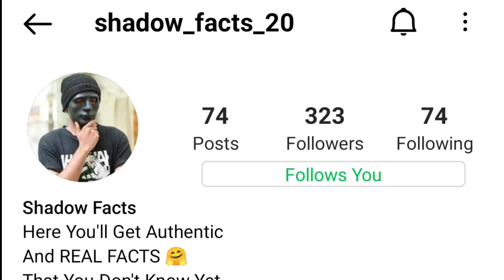KGF Chapter 2 ने सभी को पागल बनाया 😡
Shadow Facts
Hindi Facts
Motivational Facts

मुझे instagram पे follow करना na भूले
अगर कुछ काम हुआ तोह message करो

मेरी वीडियो को पूरा देखे और बताये की कैसे लगी